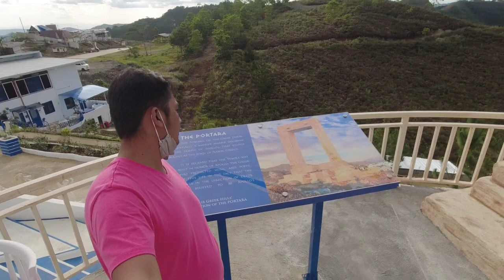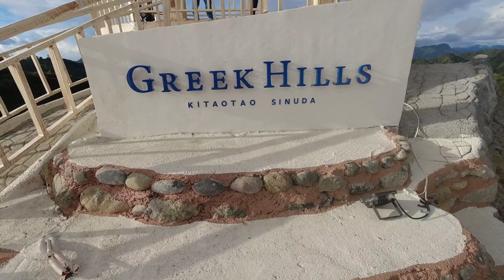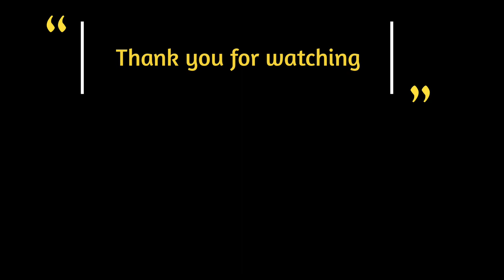Experience Greece in Bukidnon at Greek Hills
Join me as we explore this beautiful place, The theme of this place is Greek with much things to learn about Greek, the massive Door, the statues and even their foods a base from ancient Greek.